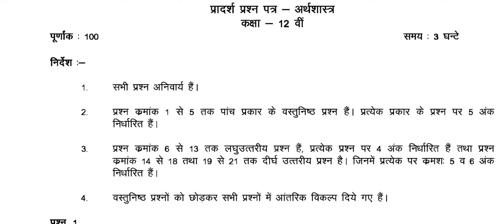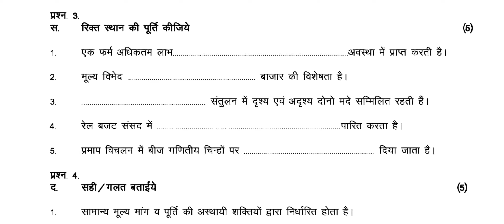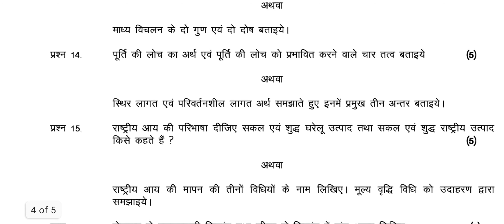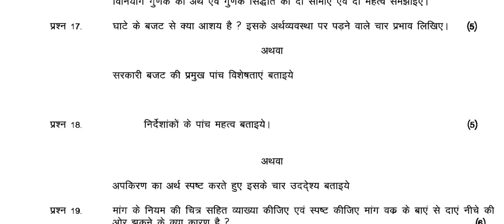MP Board 12 Economics Model Paper 2020 || MP Board 12th Economics Model Paper 2020